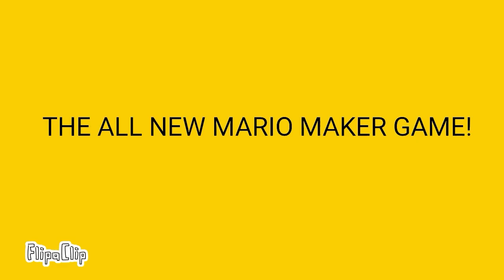Super mario maker 3 full trailer! (Unofficial)